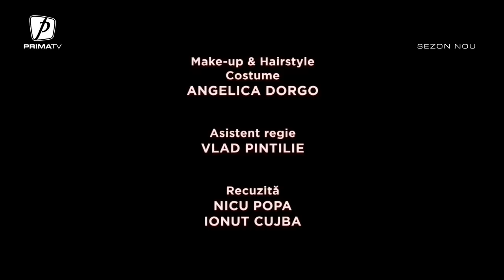SECRETELE PREȘEDINTELUI EPISOD 5 SEZON 3 (TRĂSNIȚII)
SECRETELE PREȘEDINTELUI SEZON NOU 1 OCTOMBRIE 2022